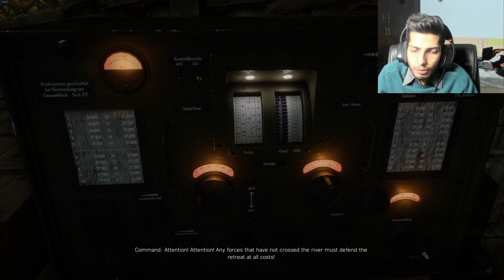Battlefield V War Story 4 Act 3 - Tooth and Nail